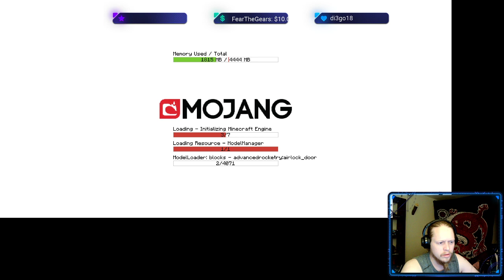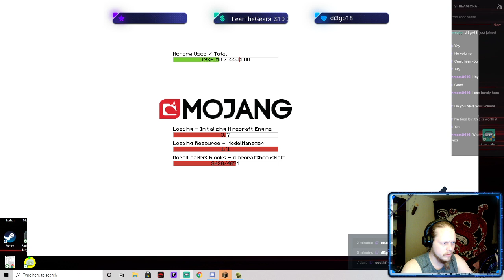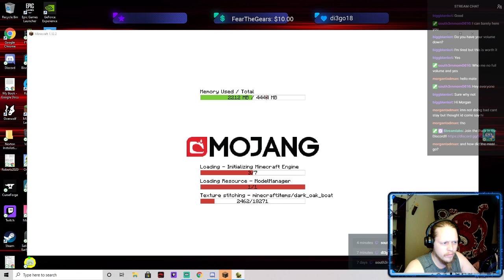hey ho lets go! FTB University magic?